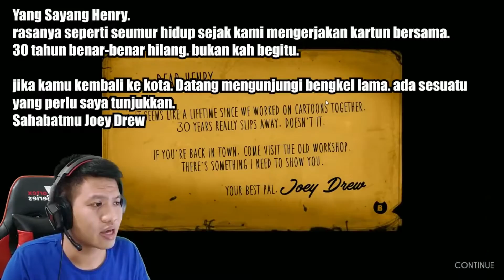10 Best Horror Multiplayer Games for Android to Play with Friends in Tamil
10 Best Horror Multiplayer Games for Android to Play with Friends in Tamil